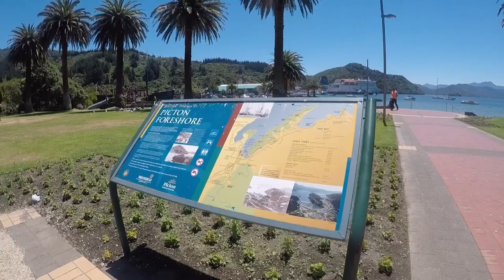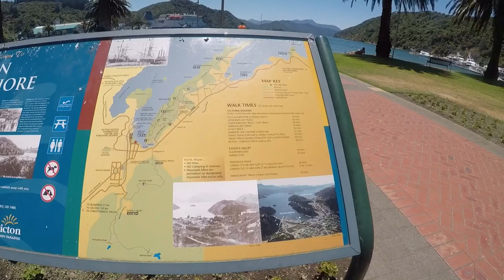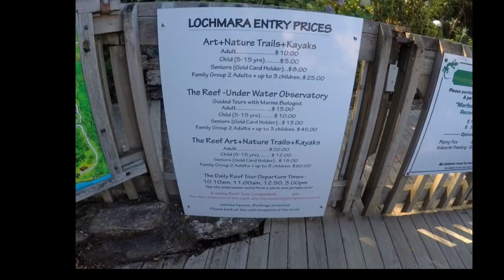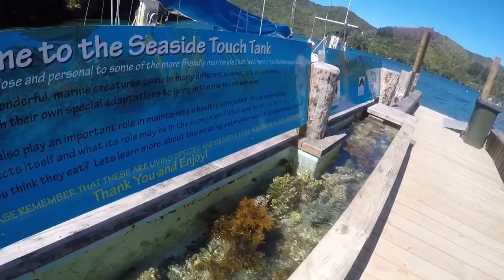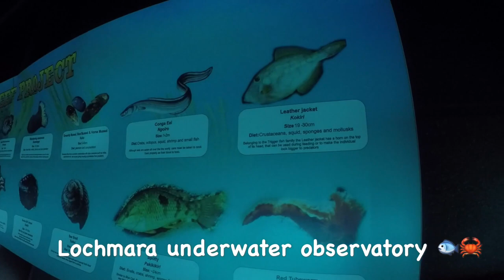Part 2: Nelson NZ🇳🇿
Hello everyone. Here’s part 2 of our Nelson adventure. Here I featured, Cullen Point Scenic lookout, Havelock, Picton and Lochmara Island.